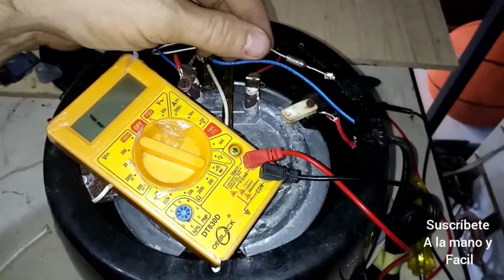Reparación olla arrocera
En este video indico cómo cambiar fusible de olla arrocera .de una manera sencilla.